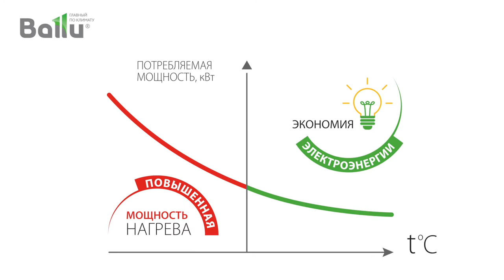Электрическая тепловая пушка Ballu BKN